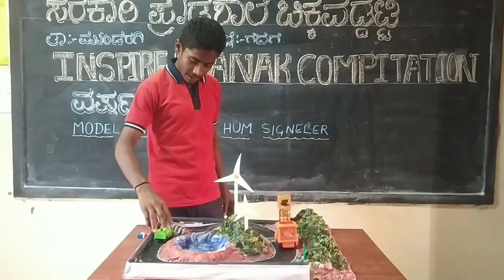Inspire award Compitation model /Science model for High school students